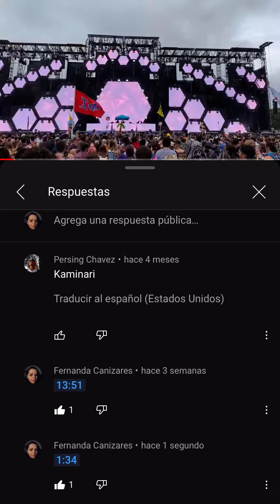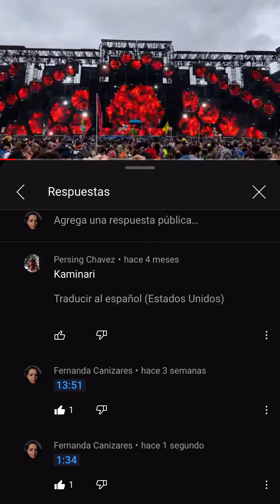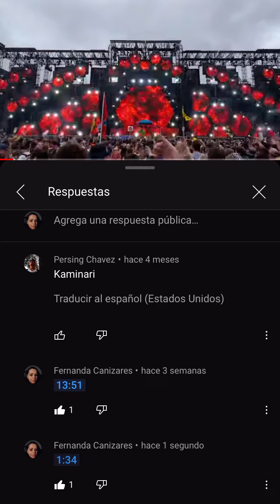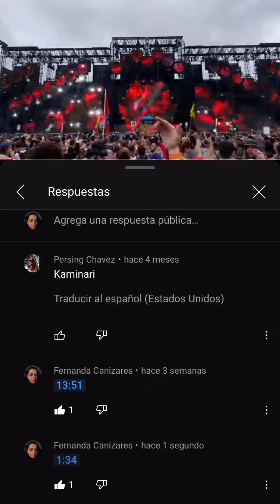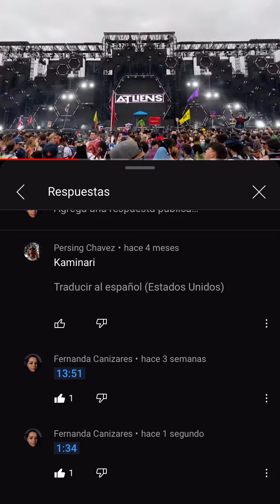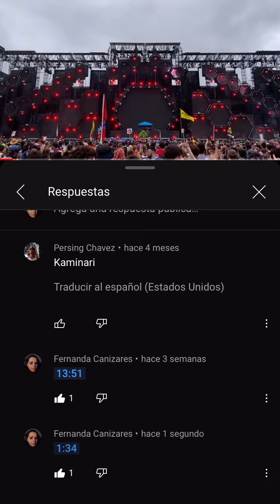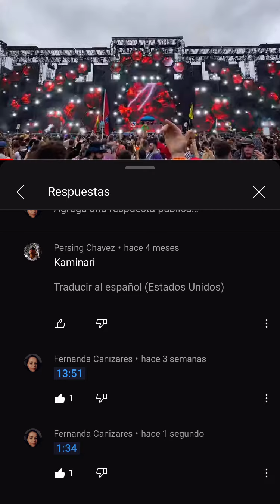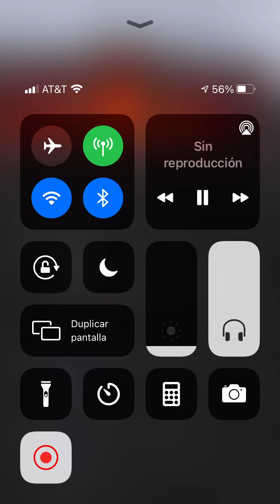16 de enero de 2022